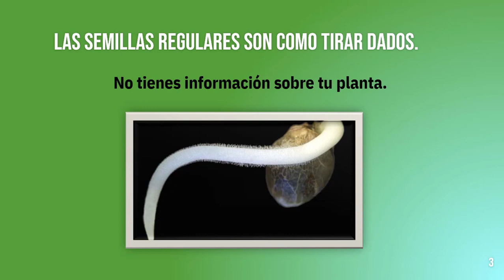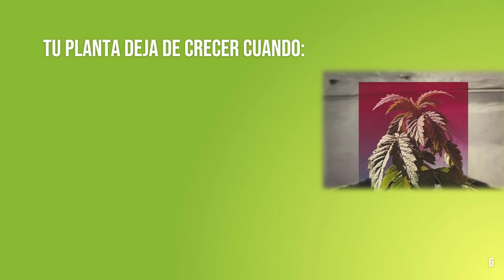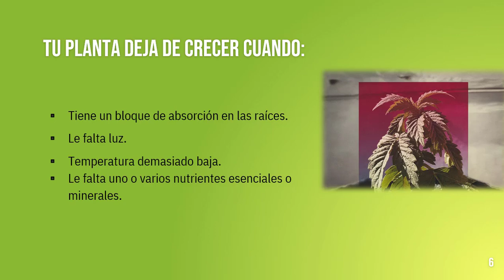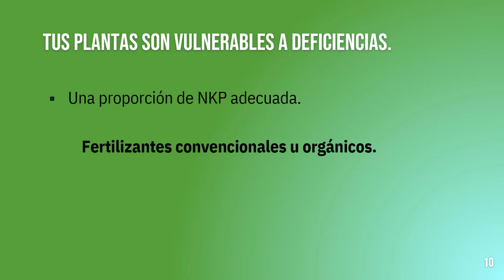Razones por las que tu planta de marihuana se queda pequeña.